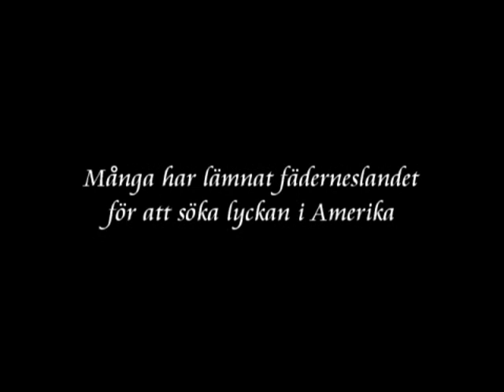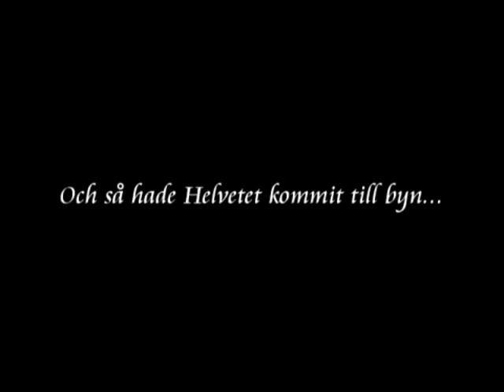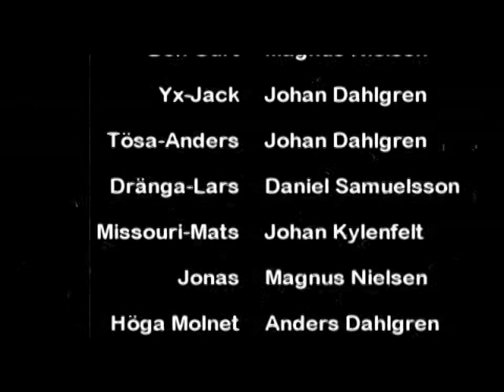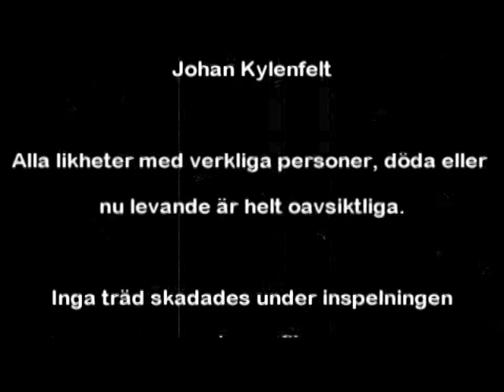Orlov III Världens Kungar